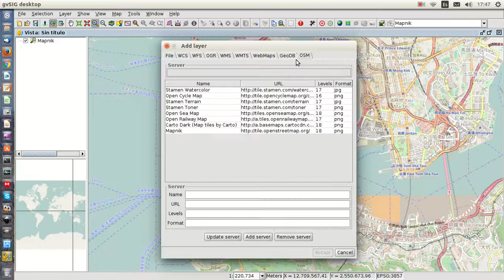Open Sea Map in gvSIG Desktop